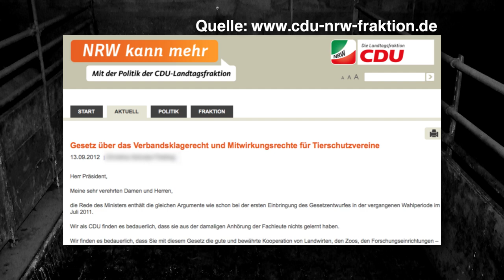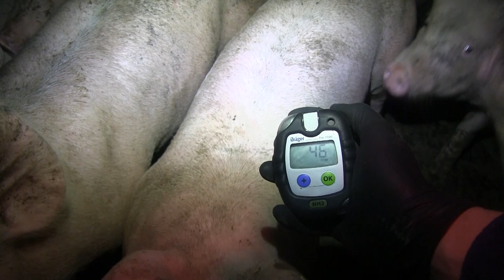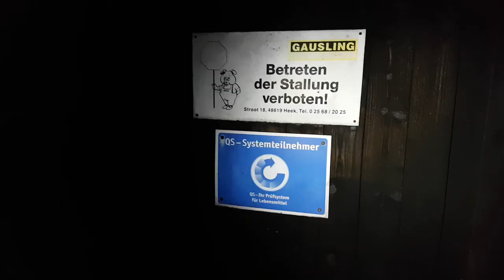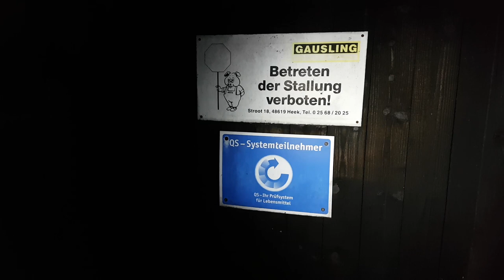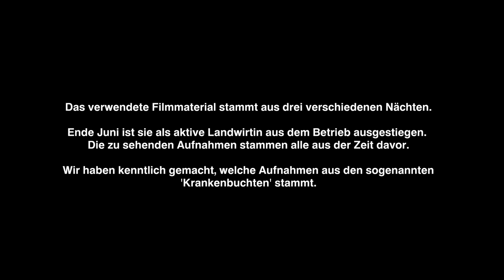Zwischen Schweinemast und Landtag - Das neue Landwirtschaftsministerium in NRW // tierretter.de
Wenn es um die grausamen Zustände in der Nutztierhaltung geht wird immer wieder die Frage laut, wer denn nun eigentlich die Verantwortung daran trägt. Sind es die Verbraucher*innen, die tierische Produkte konsumieren, sind es die Supermärkte, die diese Produkte verkaufen, sind es die tierhaltenden Bäuerinnen und Bauern oder ist es die Politik, die diese Zustände ignoriert, nicht nachhaltig verfolgt und abstellt und letztens Endes die grundsätzliche Gewalt, denen Tieren in unserer Gesellschaft ausgesetzt sind, sogar legitimiert und legalisiert?

tierretter.de liegt aktuelles Bildmaterial vor, dass aus den Ställen, der derzeit amtierenden Landwirtschaftsministerin in NRW stammt.